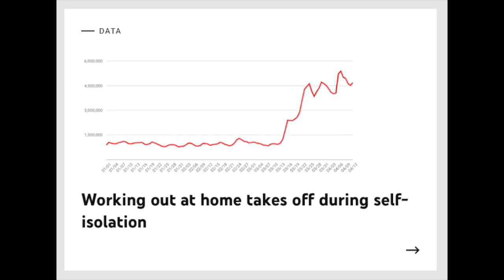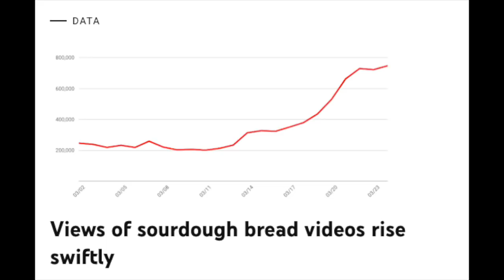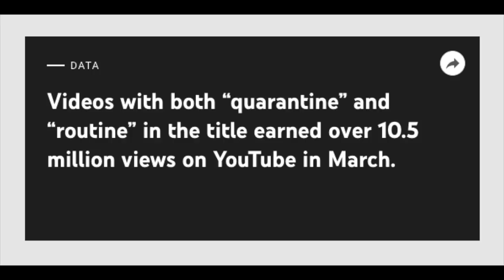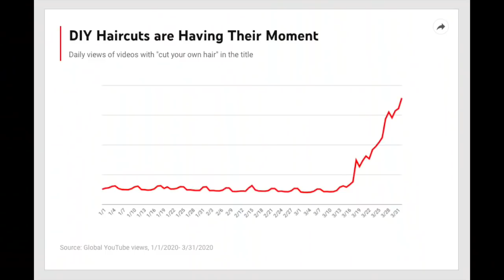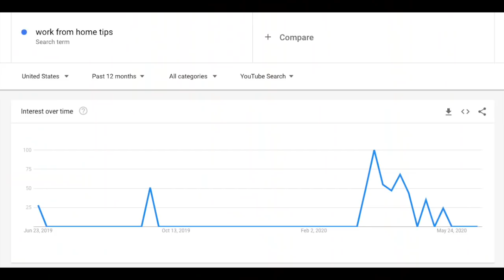Have YOU Tried Any StayHome WithMe Trends?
Hello Insiders! As promised, this video was recorded a few weeks ago- it's a new format talking about trends we've seen on YouTube. Let us know if you like the format and would like to see more of it on an ongoing basis!

👕👚SWAG 🎽☕

100% of the proceeds automatically support Red Cross